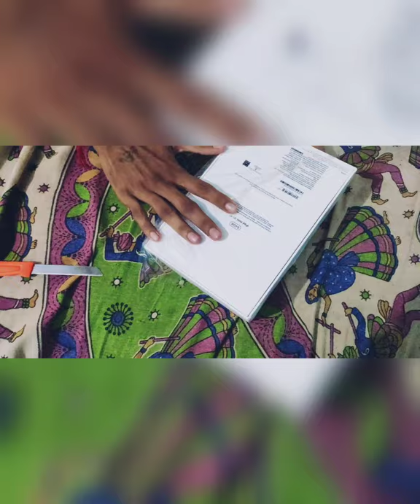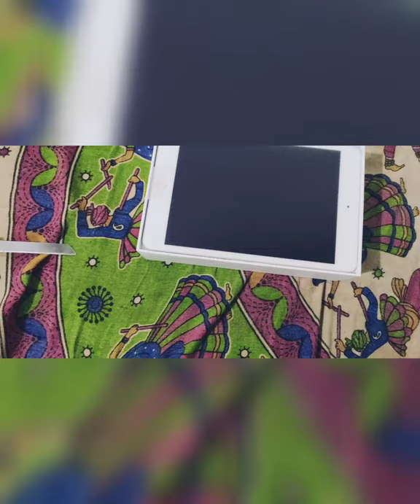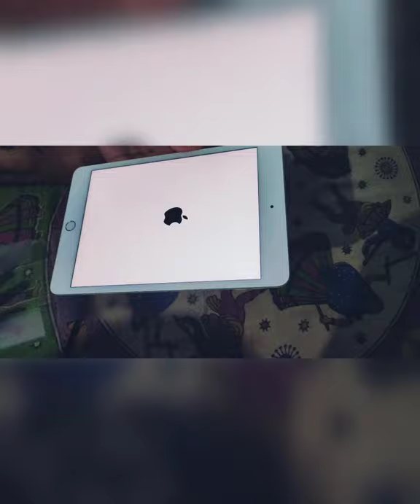🔴UNBOXING MY NEW DEVICE FOR GAMING THE BEAST | CALL OF DUTY MOBILE & PUBG MOBILE | ROWDYS GAMING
Please show your support for encourage us for more content pubg callofdutymobile unboxing codm 🤗🙏🥰

Follow us ~